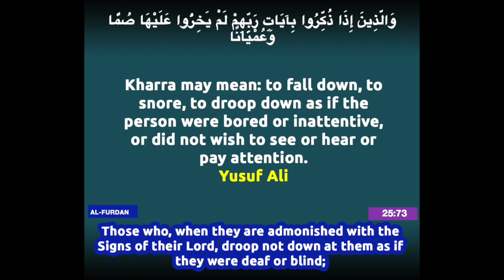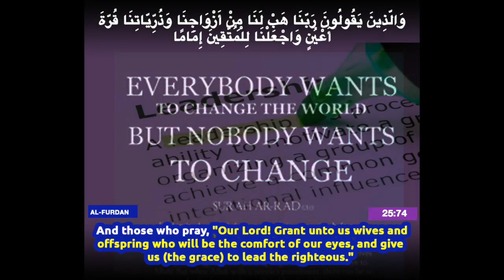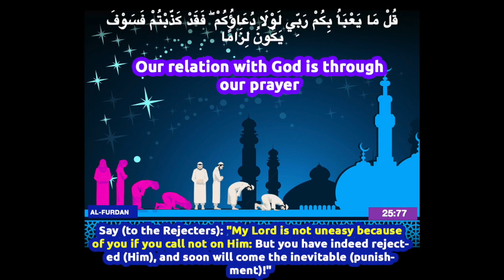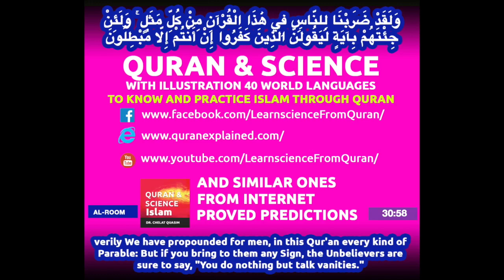Quran English Translation (Chapter 25:71 - 25:77) Surah Al Furqan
Surah  Al Furqan (Chapter 25:71 - 25:77)